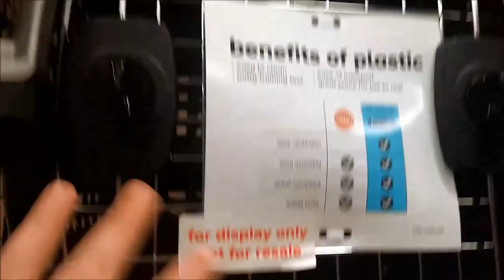SUPER X RATED POETRY!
Day 320.

Like what you see? We're trying to grow our YT family and would love to see you as a part of it.

Follow Marceline on Instagram where she posts cool stuff sometimes: Marcelinesplayground